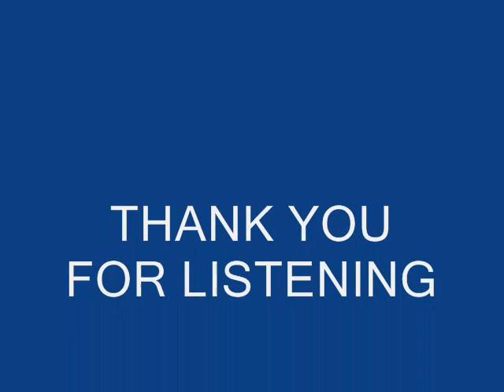ONLY HOPE COVER BY ARRAH